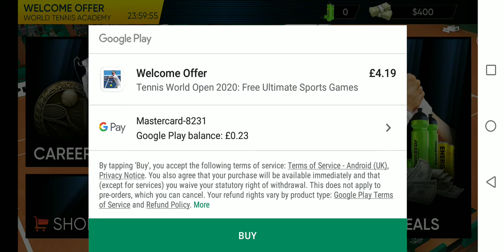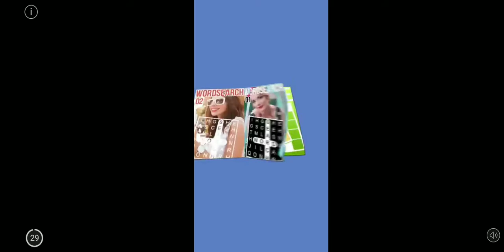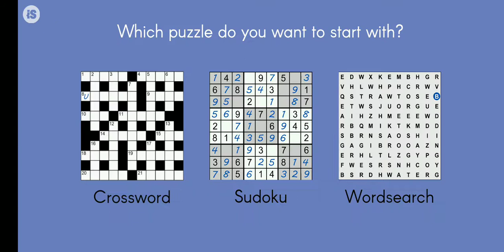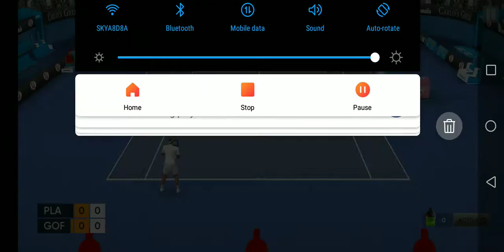Tennis Finals Panama